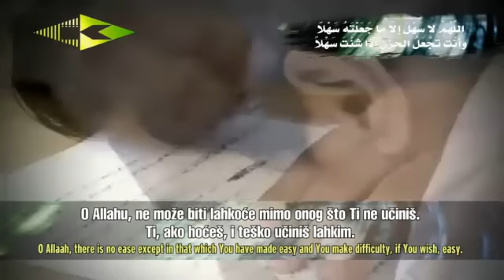DOVA ZA ISPIT